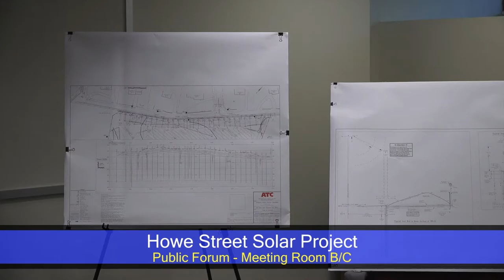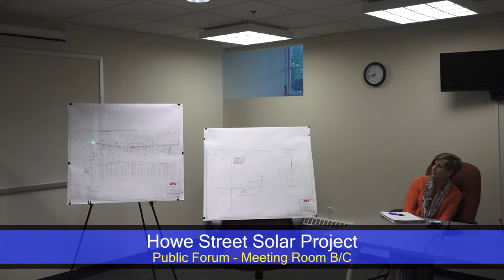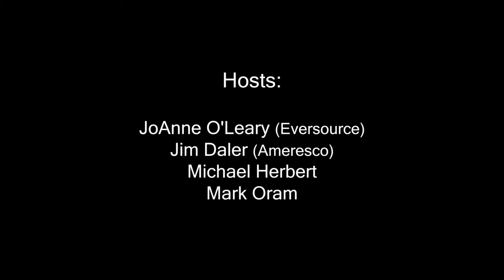Howe Street Meeting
Howe Street Solar Panel plan meeting, originally held on July 25, 2017.